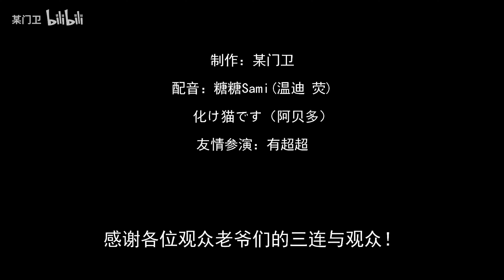【原神/Genshin Impact】 When Albedo Draw Venti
the subtitle i make by my own so this have some mistake i appreciate if you can help me fix this.